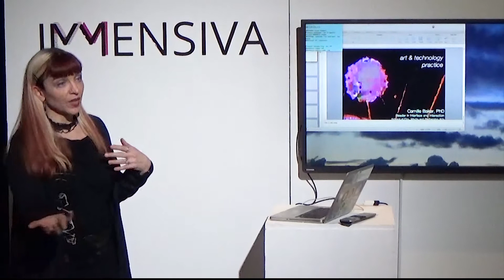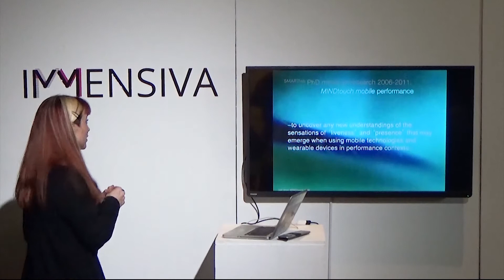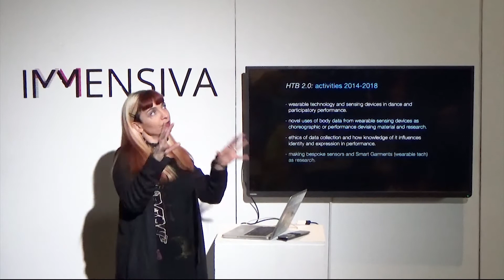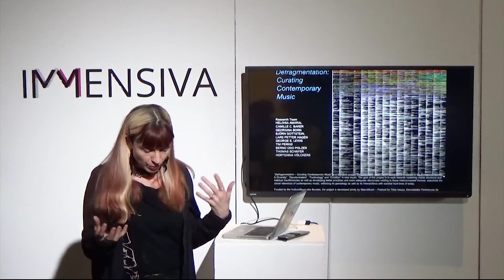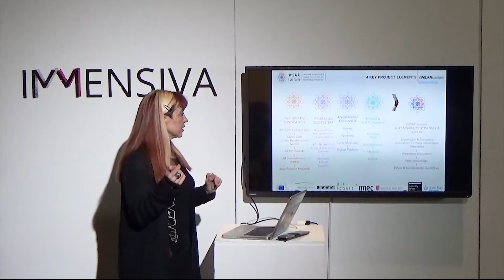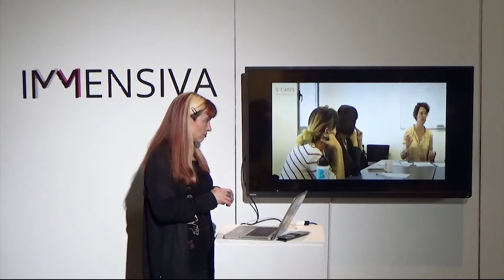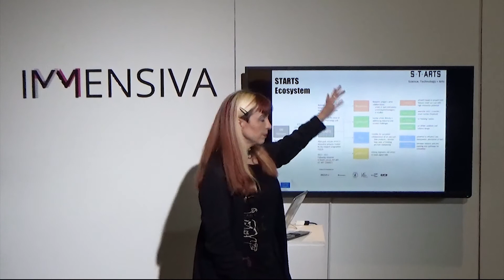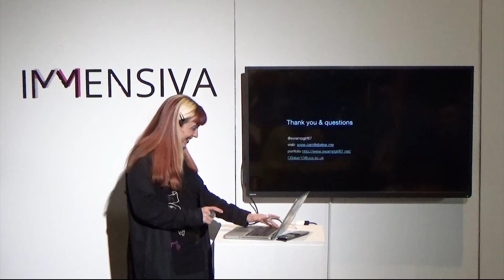Opening talk of IMMENSIVA VR/AI Residence 2020 part I of IV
IMMENSIVA is an international platform for new digital platforms, focusing on VR, AR and MR, in cooperation with Espronceda – Institute for Art & Culture.

On its first artistic residency, IMMENSIVA and Espronceda are gathering prominent artists and curators from different backgrounds to create new and cutting edge artforms in Barcelona.